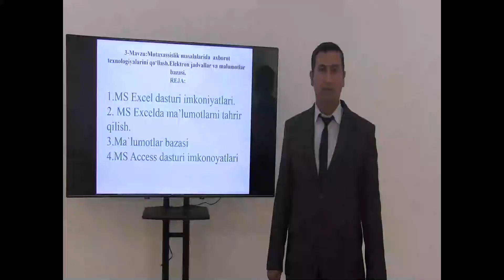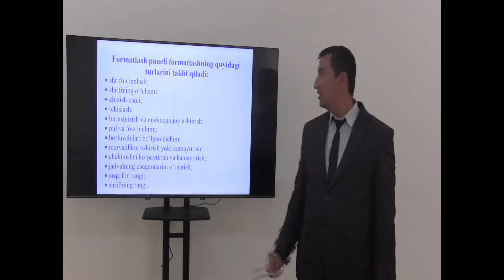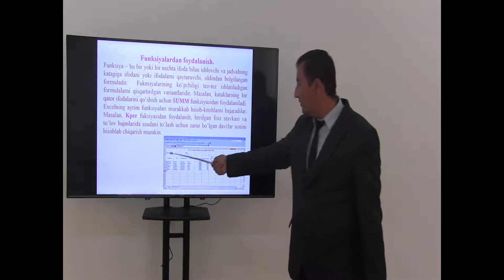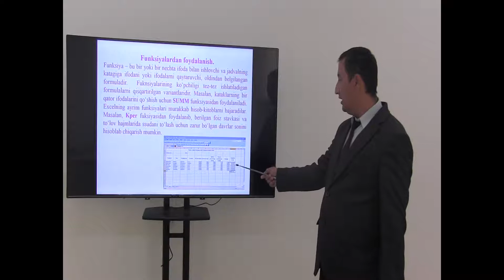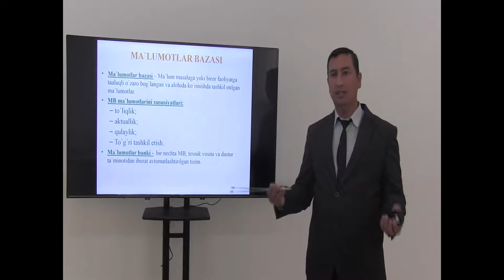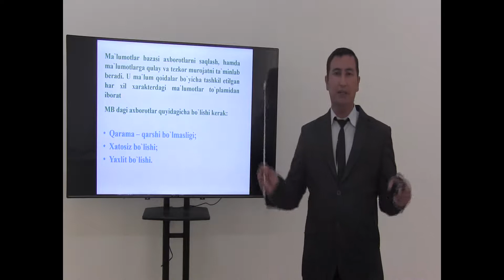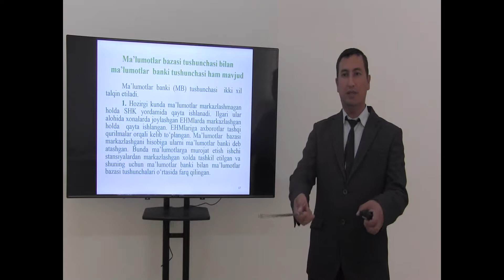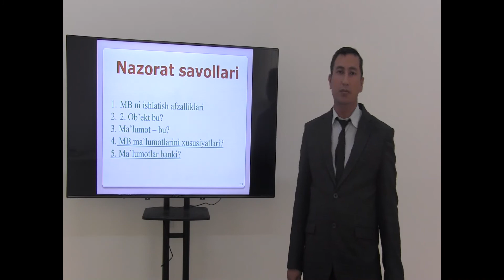Mavzu : Mutaxassislik masalalarida axborot texnologiyalarini qo’llash.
Kafedra:  Axborot texnologiyalariva matemetika
Fan       :  Qishloq xo’jaligida  axborot kommunikatsion  texnologiyalar
Muallif: O’rinov B.